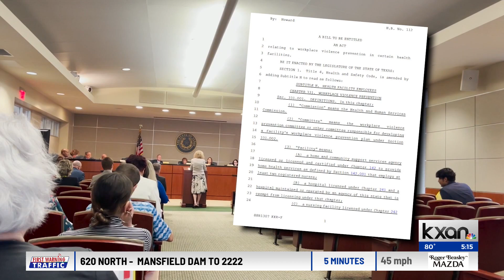Texas bill aims to protect nurses from violence as nursing shortage continues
Former nurse and state representative Donna Howard (D-Austin) is leading a bipartisan push in the Texas House to improve the safety of Texas nurses. KXAN's Ryan Chandler reports.